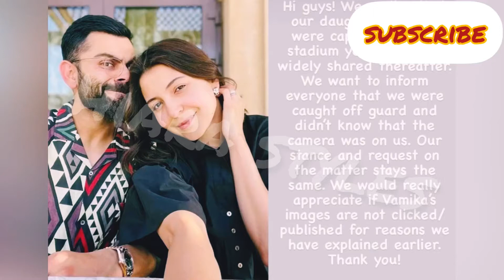Bollywood Actress Anushka sharma spotted with her daughter Vamika kholi